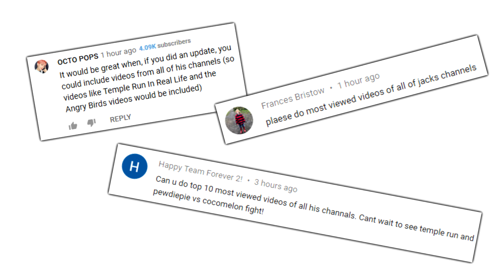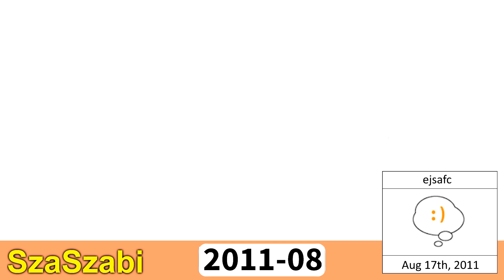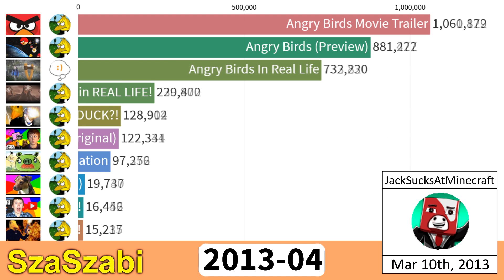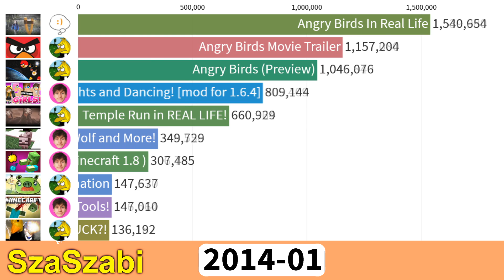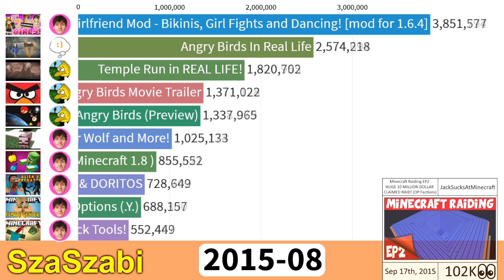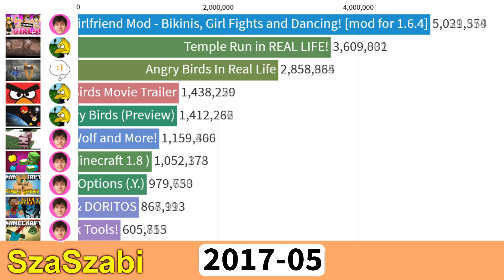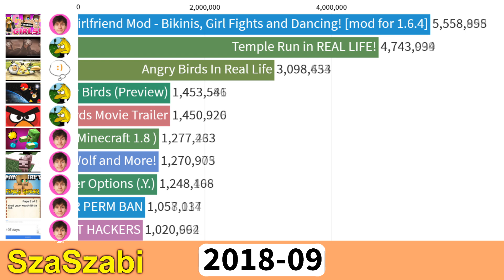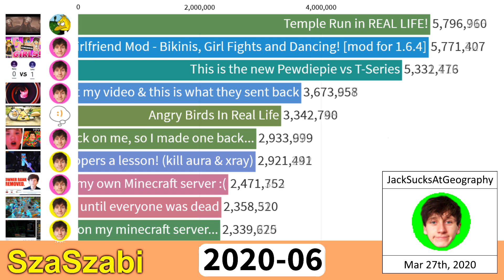TOP 10 - All JackSucksAtLife Channels Most Viewed Videos of All Time - 2008-2020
● Today I featured All JackSucksAtLife Channels most watched videos from his channel's start to that day.
● The Source (at 6:36):
● I hope You enjoyed it, if you have any other idea I appreciate your comment.

🎁 Join to the Ranker Community (free self promotion + tips and tricks about making data ranker videos)
❓ What I used:
📊 For Animated Moving Bars: Flourish
📈 To collect the datas: Socialblade
📈 To collect the datas: WayBack Machine
📹 To Record it: OBS
⚙️ To Edit & Render it: Sony Vegas Pro 17
⚙️ I made the thumbnail and a few other things in the video with Paint.net
➕ And all this on a 14 years old computer